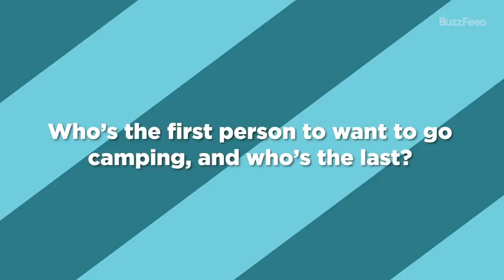The Cast Of "The Wilds" Plays Who's Who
The cast of Prime Video’s first teen drama “The Wilds” (Sarah Pidgeon, Erana James, Jenna Clause, Reign Edwards, Mia Healey, Shannon Berry, and Sophia Ali) played a game of “Who’s Who” to celebrate the launch of their series. Who was the queen of snacks? Who’d dominate “Survivor”? Who tricked her cast mates into thinking that Jeff Bezos was coming to set? Watch the video to find out!

MUSIC
Be Somebody_Main
Licensed via Warner Chappell Production Music Inc.